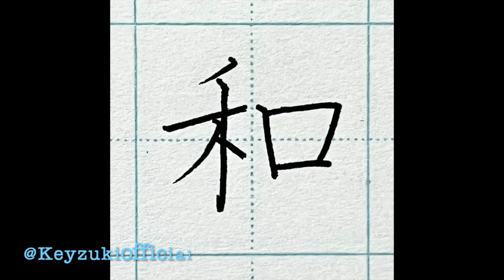[手本 : 和] How to Write "Harmony" in Kanji / ペン字 - Japanese Pen Calligraphy / 漢字 和 楷書 上手 書き方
【和】
*Noun (wa) : harmony**, ease
*Verb (nago-mu/yawa-ragu/yawara-geru) : ease off, ease up
*Reading : nago, yawa(ra) / wa

**This is not a directly meaning, but 和 means exactly "Japanese Style (=wa)".
And generally native Japanese people image that the core meaning is harmony.
Also as verb, the image is close to "get weakened" and "let up". But it's usually in a positive sense.